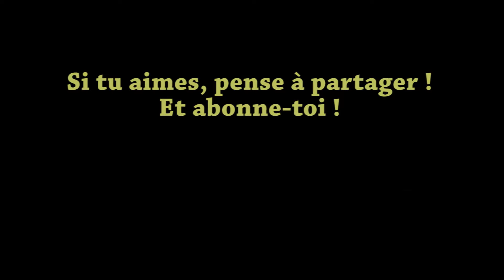Chants d'oiseaux magnifiques pleine forêt, très relaxants, zen, atmosphère calme, apaisante, nature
GARANTI SANS PUB PENDANT LA VIDEO !
Chants d'oiseaux magnifiques au cœur de la forêt, une belle atmosphère de nature apaisante, zen et relaxante.
Un décor champêtre pour votre salon ou votre chambre, votre bureau. Accueillez les arbres et les oiseaux chez vous...